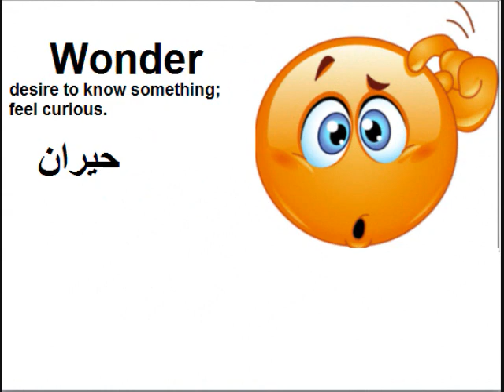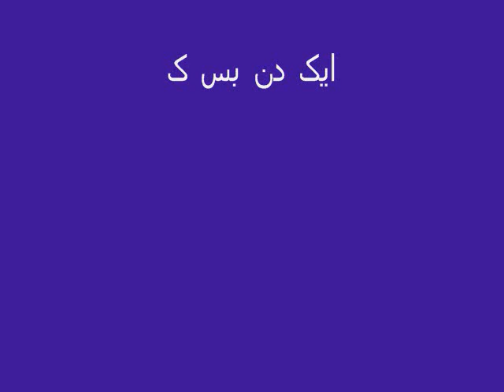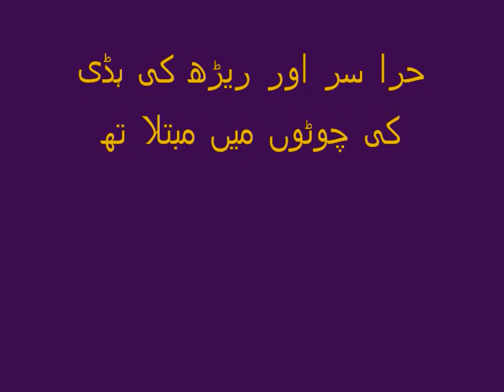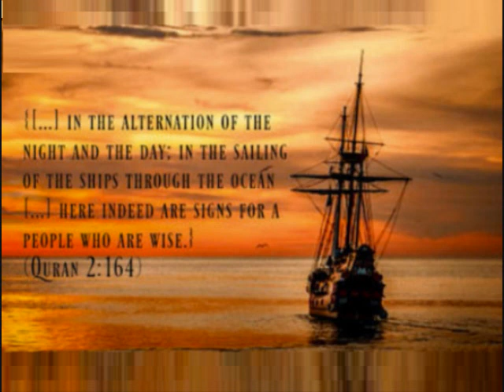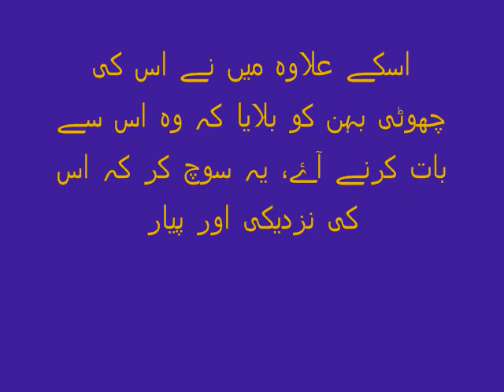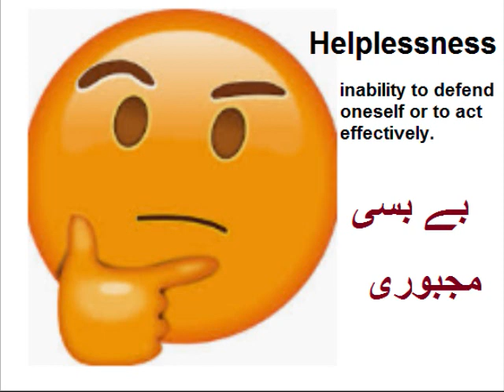Class 9 - English - Unit -9.2-All is not Lost